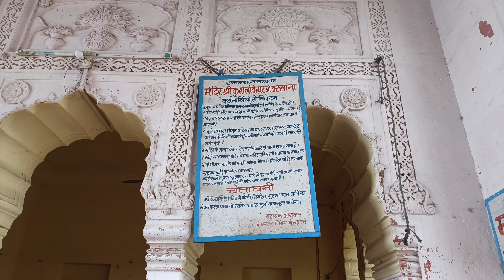श्री राधा का अद्भुत मंदिर | राधा कुशल बिहारी मंदिर, बरसाना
Namste
Welcome to Travel With Raj Laxmi !
श्री राधा रानी मंदिर | बरसाना | श्री लाडली जी महराज | श्री कुशल बिहारी जी मंदिर |
अनसुनी बातें: श्री राधा का अद्भुत मंदिर के रहस्य
डरावनी सच्चाई: राधा कुशल बिहारी मंदिर के अनजाने रहस्य
प्राचीन और रहस्यमयी: बरसाना के राधा कुशल बिहारी मंदिर की दुनिया
प्रेम का प्रतीक: राधा का अद्भुत मंदिर के रोमांचक किस्से
छिपे हुए गुप्त तथ्य: राधा कुशल बिहारी मंदिर के रहस्यमय सच

राजस्थान के एक राजा श्री बरना धाम को बहुत मानते थे (पूजते थे) उन्होंने इस मंदिर को श्री लाडली लाल को समर्पित करने के लिए इस मंदिर के निर्माण का निर्णय लिया था। मंदिर के निर्माण के बाद वे श्री लाड़ली लाल जो वर्तमान में श्री राधा होने के मंदिर में हैं, बरना मंदिर में हैं, को कुशल बिहारी मंदिर, बरना धाम में स्थापित करना चाहते थे। उन्होंने मंदिर के पास ही एक छोटा कमरा बनाया, जहां वे और उनके परिवार के सदस्य, मंत्री रह सकते थे। जब इसका निर्माण कार्य पूरा हो गया, तब श्री राधा कृष्ण की स्थापना का समय यहीं आया था। लेकिन स्थापना के एक दिन पहले श्री राधा रानी राजा को स्वप्न में दिखाई दिए और उन्होंने कहा, "वह स्थान जहां छोटा मंदिर स्थित है, यह मेरा घर है।"

स्थान:
कुशल बिहारी मंदिर, श्री राधा रानी मंदिर के करीब है, श्री राधा रानी मंदिर से 800 मी की दूरी पर है। जब आप कार से जाएं तो आप अपनी कार को कुशल बिहारी मंदिर के पास और श्री राधा रानी मंदिर के पास जा सकते हैं। गह्वर वन का रास्ता कुशल बिहारी मंदिर की दूसरी और से यात्रा करें।

This is a platform exploring the beauty of travel, the wonders of many locations around the my country India, the experiences of India traveler, the uniqueness of culture in different corners of India.

Culture, food, unexplored destinations, travel reviews, this channel explores it all, in the grandest manner!

My name is Raj Laxmi Mall, I take you to the most premium destinations across India !
Join me on this journey, as I bring you along on the discovery of the many invigorating experiences India travel has to offer!